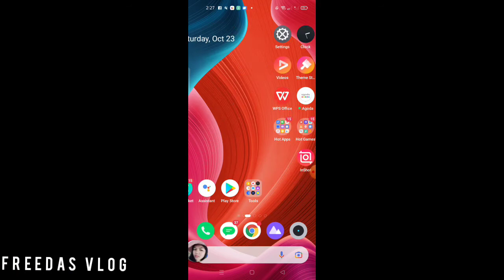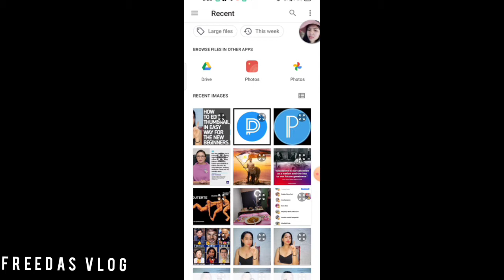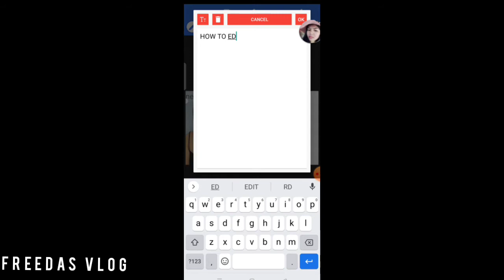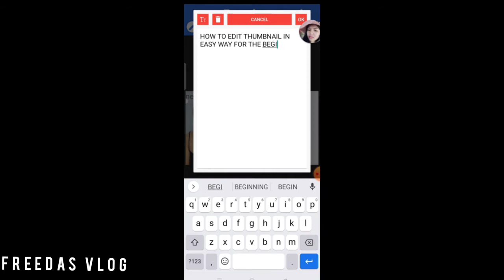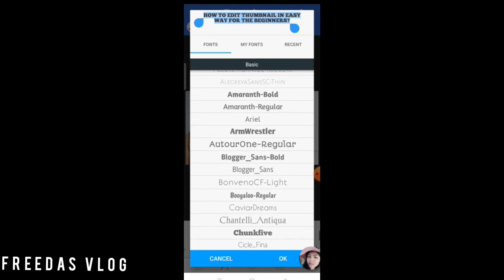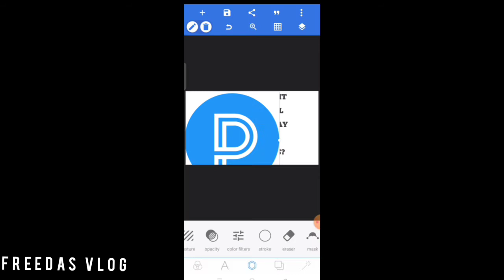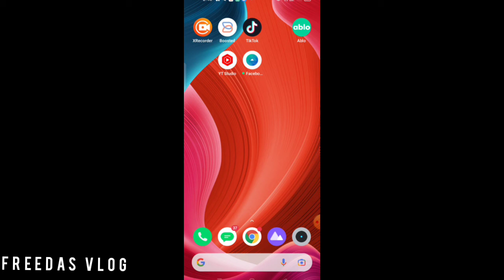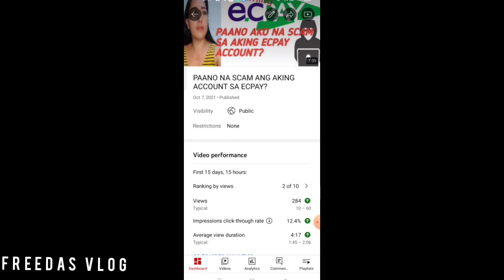HOW TO EDIT THUMBNAIL IN EASY WAY FOR THE BEGINNERS?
HOW TO EDIT THUMBNAIL IN EASY WAY FOR THE BEGINNERS?thumbnail edit veryeasy 4beginners#
How to add thumbnail to you tube videos?
How to edit pictures,text,and backroud?
Pixellab aps is the best for editing thumbnail very easy.